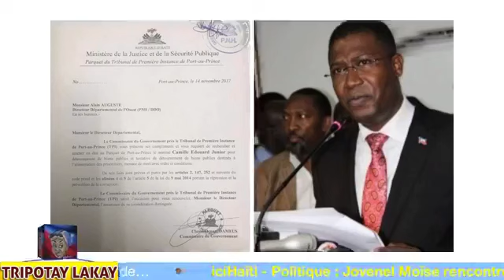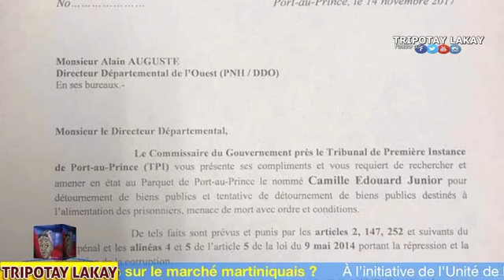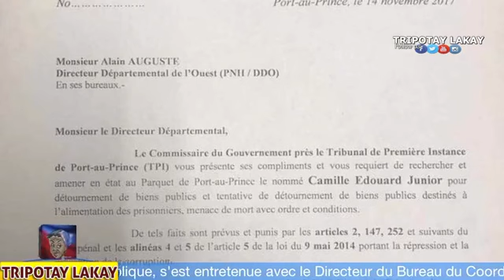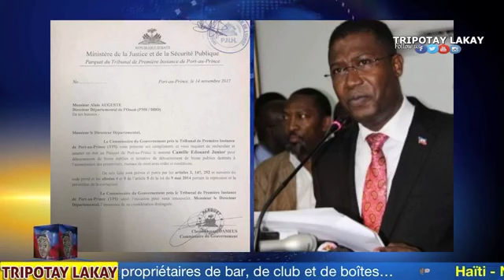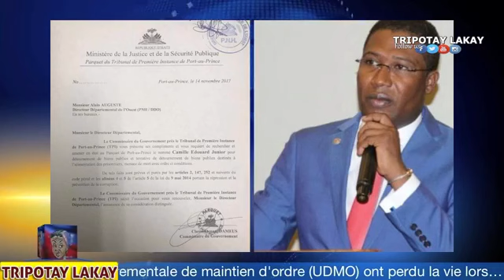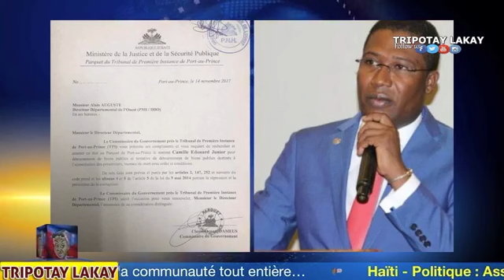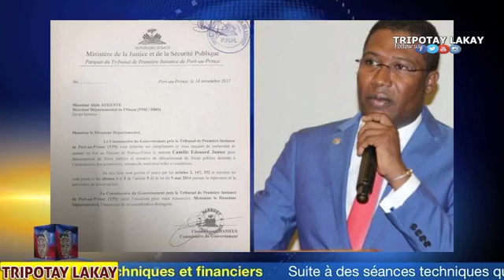Anba Kòd: Lapolis lage koukourouj dèyè ansyen Minis Jistis la, Camille Edouard. Yo mete mandan dèyèl